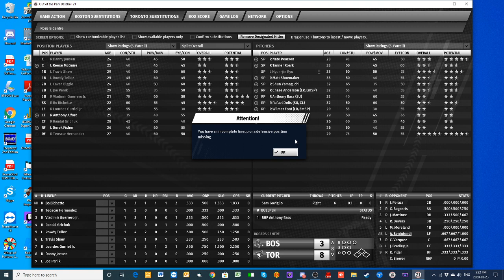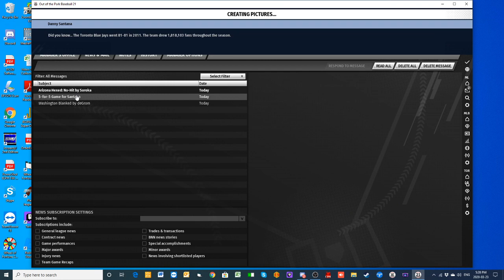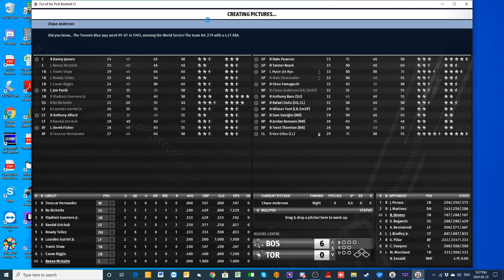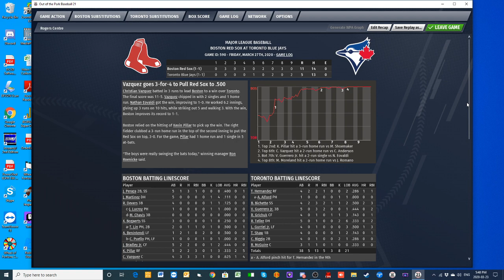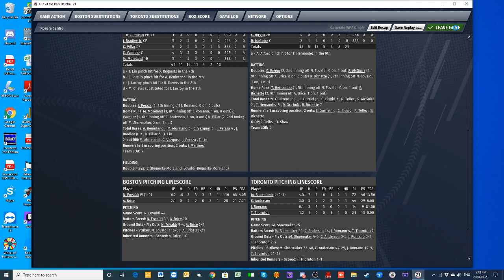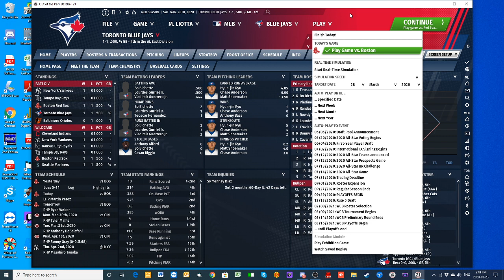Out Of The Park Baseball 21 Toronto Blue Jays Franchise Episode 2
We play our first couple of games of the 2020 season against the Boston Red Sox in this video.